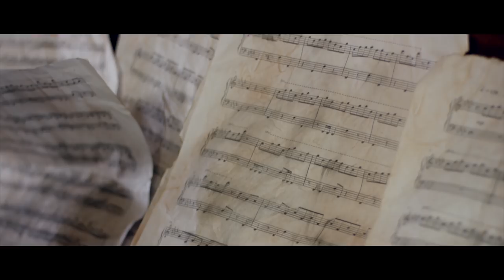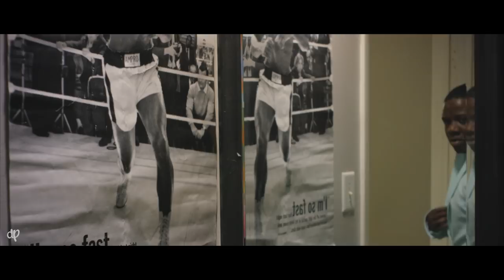JackBoy - Go Away (OFFICIAL VIDEO)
WORLD PREMIERE!

Fresh off the release of his new mixtape "JackNDaBox," JackBoy releases a new visual for "Go Away."  Check it out now exclusively on DatPiff YouTube.  DOWNLOAD "JackNDaBox" NOW!

FOLLOW: @1804JackBoy
DIRECTED BY: Egyptian Griot